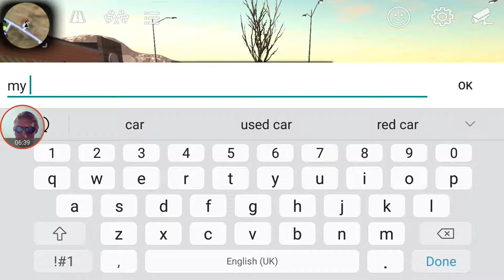Car Parking Online game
Just got some new cars now.